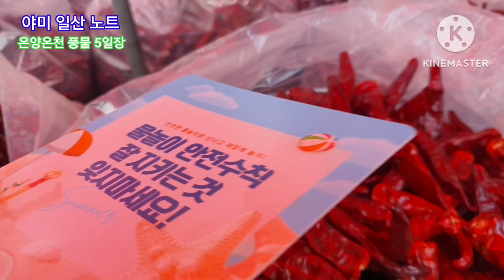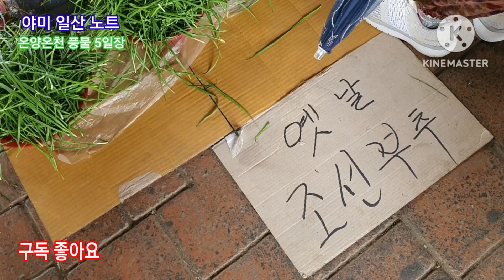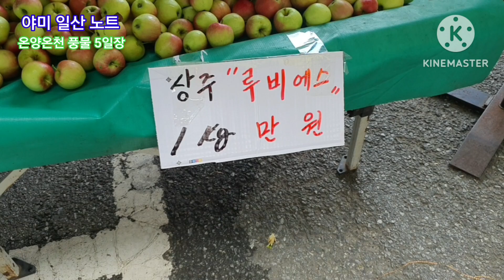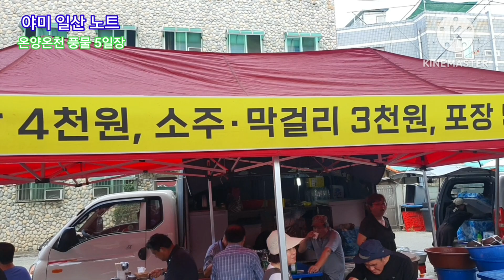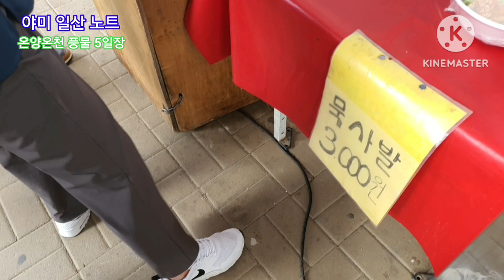마른고추 시장을 온통 뒤덮다. 먹거리 볼거리도 즐거움을 더해 주네요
전철역에 엄청난 인파  모두 온양온천 5일장을 가시는 분들 인거 같습니다.
김장철이 다가 오면서 김장용 마른 고추가 시장을 온통 뒤덮어요
머거리  볼거리도 풍부하네요